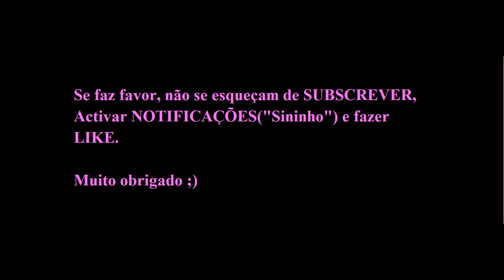LÚCIA ALVES (Benfica Feminino) estreia-se pela Selecção Nacional.